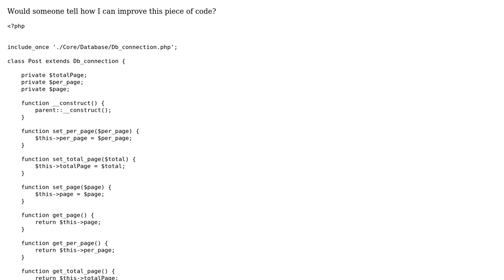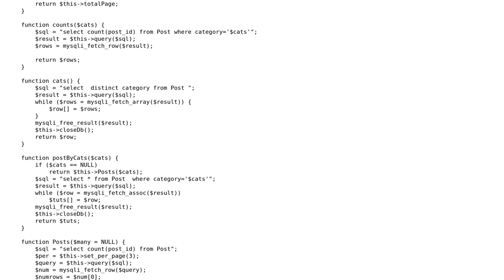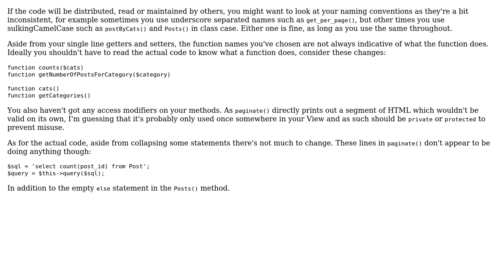Blog engine or somesuch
With thanks & praise to God, and with thanks to the many people who have made this project possible! | Content (except music & images) licensed under CC BY-SA | Music | Images & others | With thanks to user MrLore user Jean user 200_success and the Stack Exchange Network Trademarks are property of their respective owners. You are responsible for your own actions.